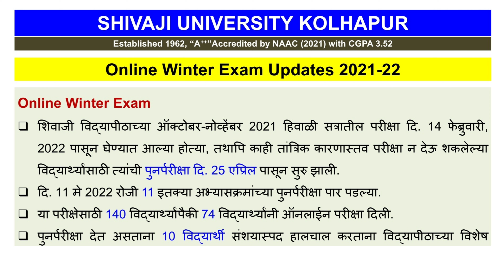Exam Updates Shivaji University Reexam परीक्षा विभाग शिवाजी विद्यापीठ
11 May